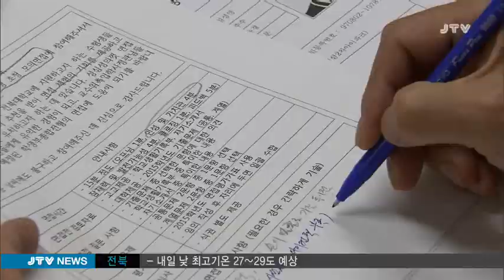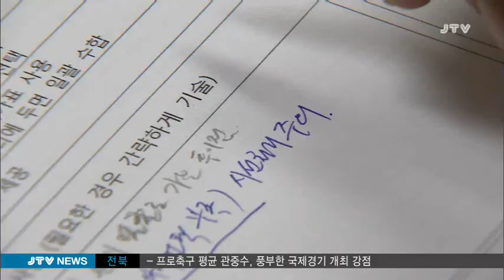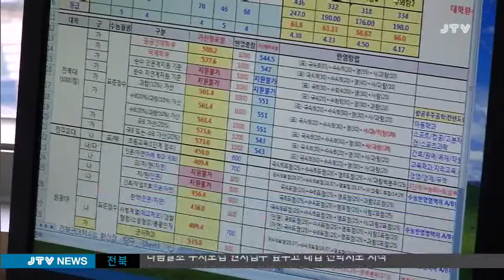[JTV 저녁뉴스] 2015.8.11(화)